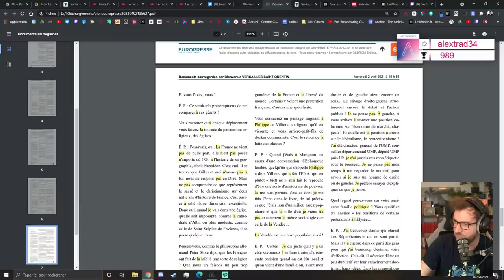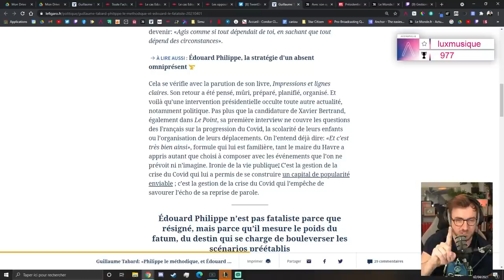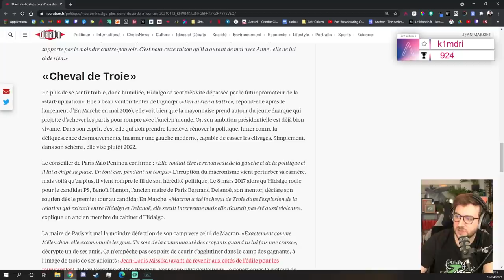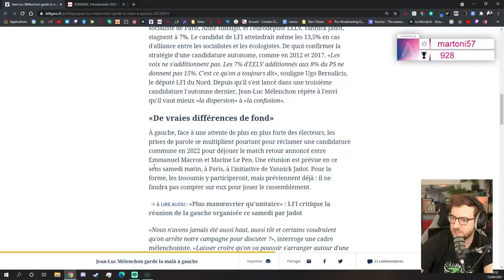J'VOUS AI DIT QUE J'AVAIS UN SAMPLER ? - Jean Massiet Best Of #7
Bruno Le Maire est le troisième Daft Punk, un nouveau ft. avec Juju Fitcats : voici le sixième best of de la chaîne ! Sinon… je vous ai dit que j’avais un sampler maintenant ?

Un grand merci à l’équipe de dérushage : Arrow, Cent, Chafo, Emerick, Julie, Lacadieu et sorbioux.

Musiques utilisées :
Vexento - Rocket
Kevin Mcleod - Sneaky Adventure
Snakywine - Classy Kitty
Vexento - Voyage
Super Mario 3D World - Super Bell Hill
A Hat in Time - File Select